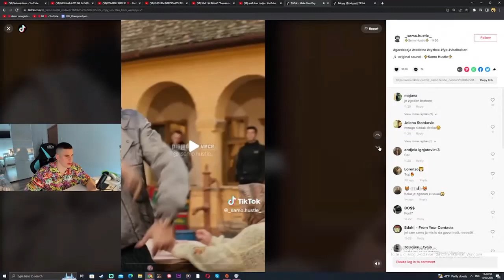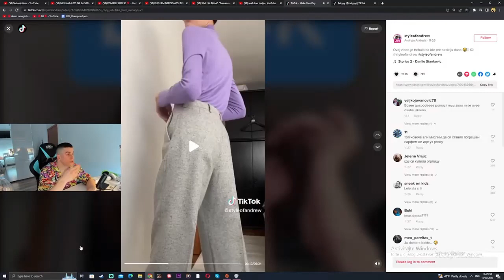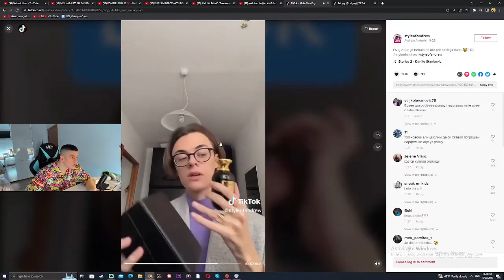SIMI O STYLEOFANDREW JEL ON ULAZI U ZENSKU FAZU *on ima pi*ku 😂*